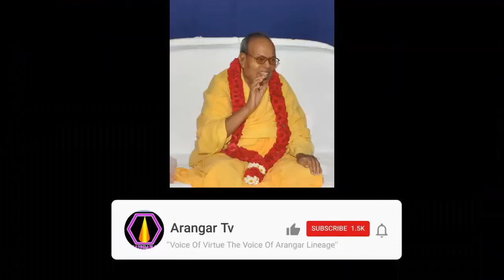பாவத்தை நீக்க என்ன வழி?